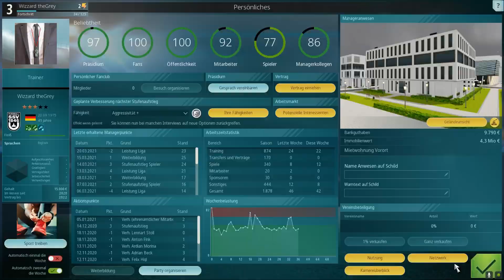Let's Play | We are Football |► SSV Ulm # 33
Hallöchen.

2:1 gegen Mainz, als nächstes gehts gegen Steinbach Haiger.

We are Football ist an 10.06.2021 erschienen.